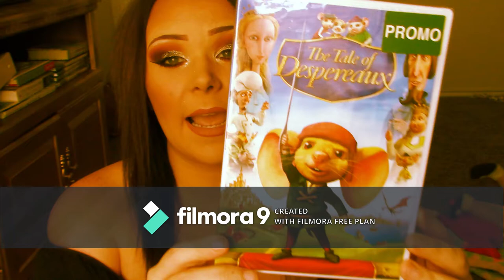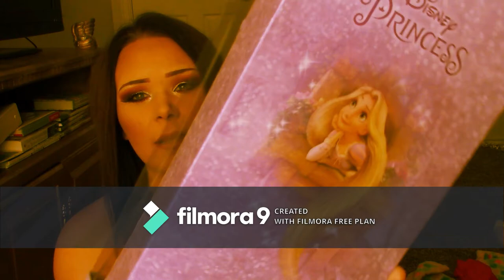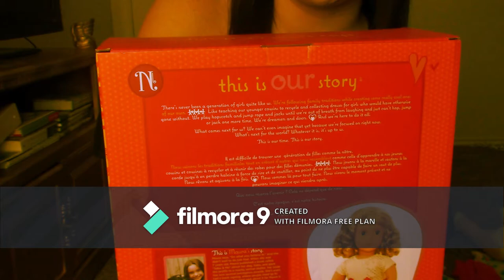What I got my NEWBORN for Christmas!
its Halo Havyn's first Christmas!
I hope yall love what I got her this year!